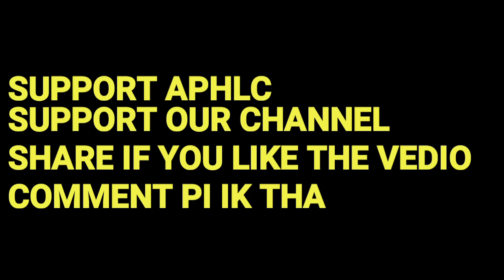KHEI LONGRI APHARMAN || BINONG TIMUNG || PROMISING SINGER FROM KARBI ANGLONG || PATRIOTIC SONG!